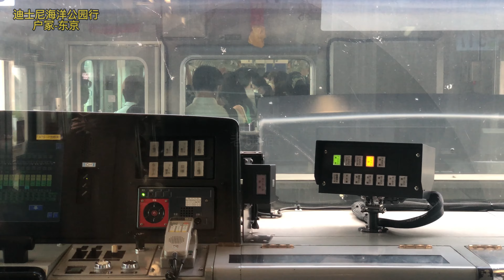【迪士尼海洋公园行】日本车站巡礼之JR东京站换乘京叶线 ディズニーランドシー JR東京駅京葉線の乗り換え 日本鉄道大紀行 中国語動画